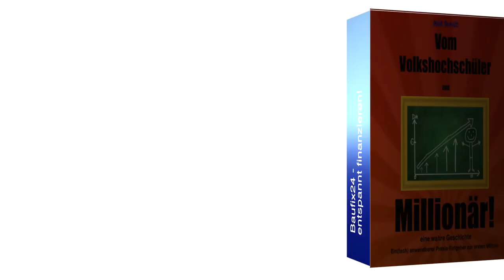Vermögen! Was bedeutet Vermögen? Woher kommt der Begriff Vermögen? Ralf Schütt erklärt!